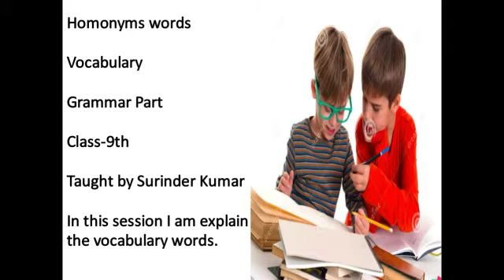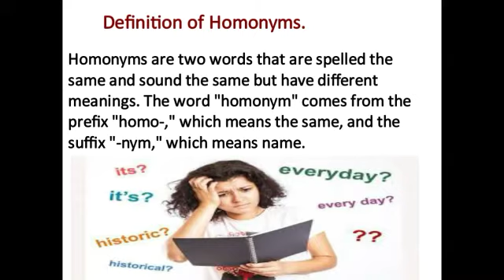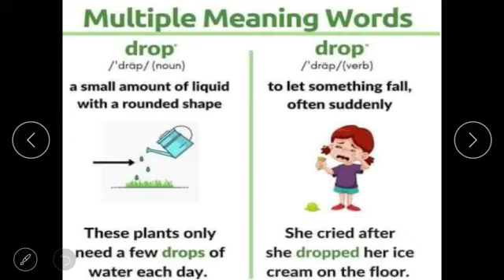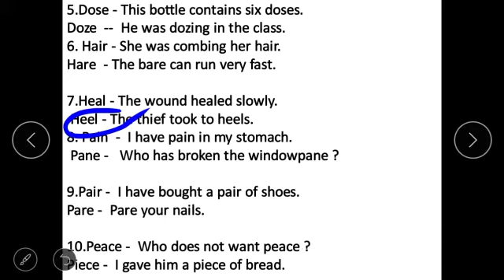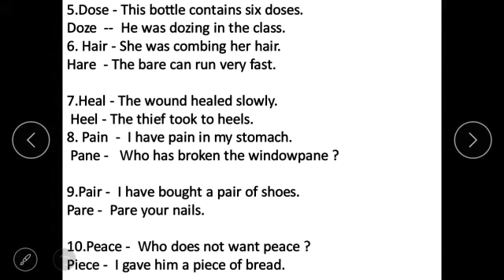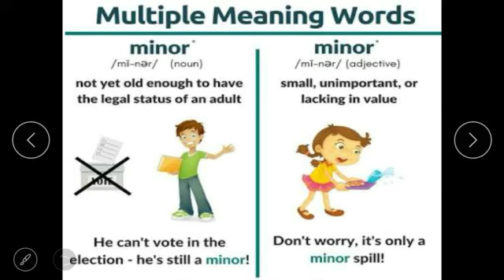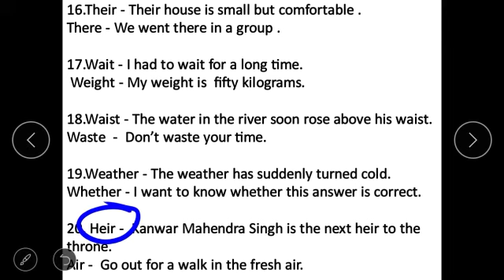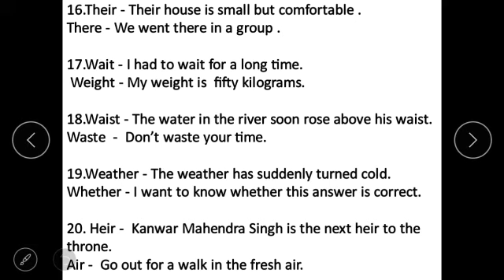Homonyms words vocabulary words class-9th Grammar Necrt PSEB and others board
Homonyms words are important part of grammar rules. It is help to learn the English .